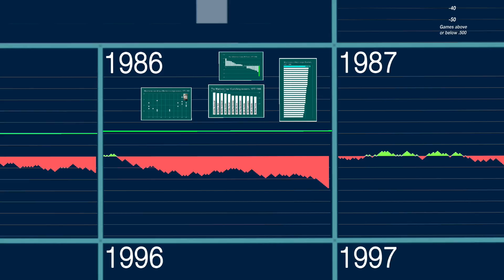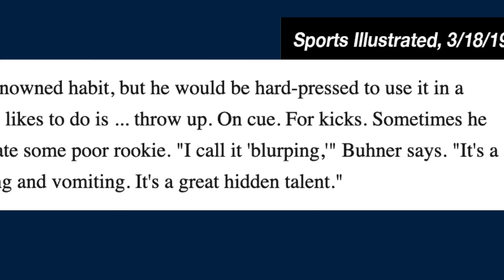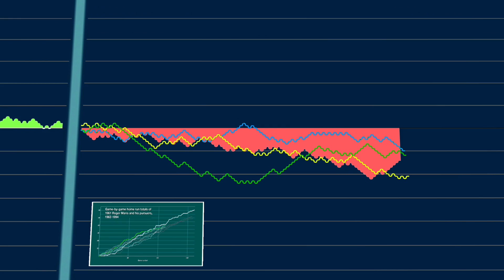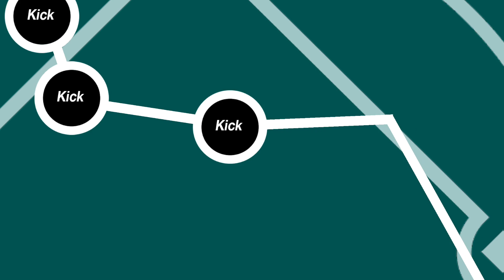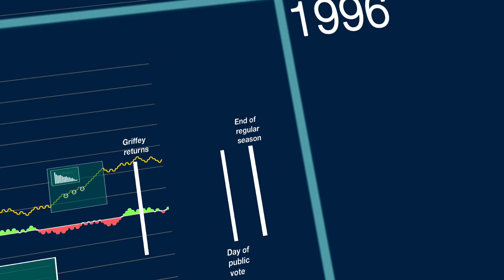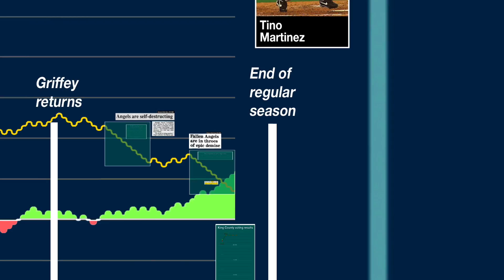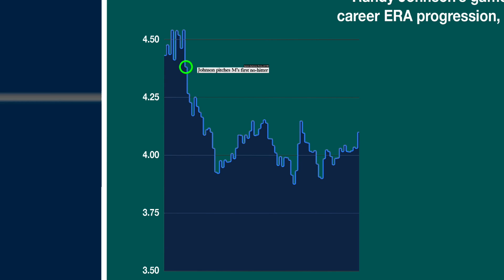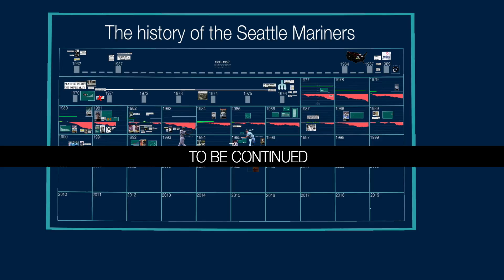Ken Griffey, Jr. and his quest to save the Mariners | Dorktown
After years of abject irrelevance, the Seattle Mariners suddenly became the team of Ken Griffey Jr., one of the most beloved athletes in American history. The Toilet Years were over. The era of anonymous cellar-dwelling had ended. Now, they found themselves in the fight of their lives, battling the California Angels in one of the most dramatic playoff races in baseball history.

Corrections:

• 4:22 – Jon mistakenly called him Greg Phelps. It's Ken Phelps! Ken Phelps!
• 24:14 - Jon accidentally reversed the totals here. The total as of this date was actually NO 246,500, YES 245,418.